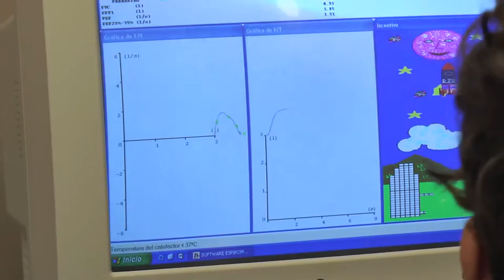Consulta Pediátrica de Asma | Cecova TV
El asma es la enfermedad crónica más frecuente en la infancia. Desde 2006, una tarde a la semana, la consulta de pediatría del Centro de Salud de L'Eliana (Valencia), atiende, controla y diagnostica a niños con esta patología. En la Comunitat Valenciana la prevalencia del asma es del 10% de la población pediátrica.